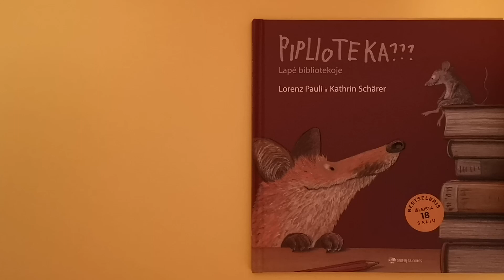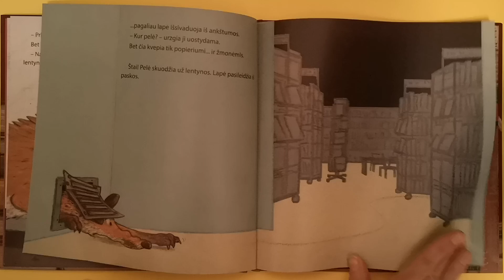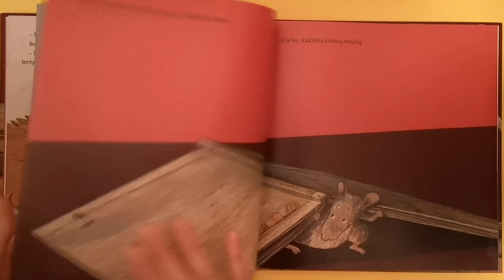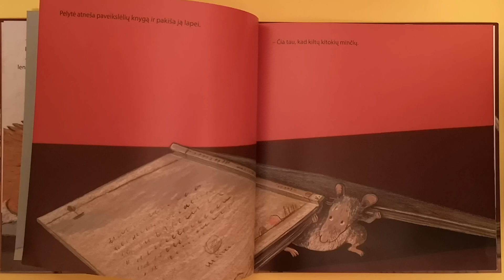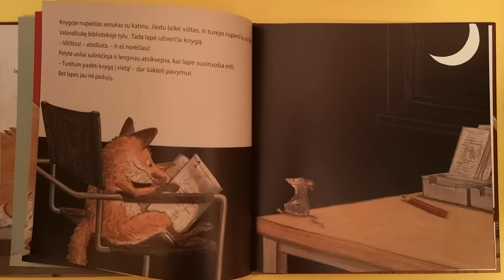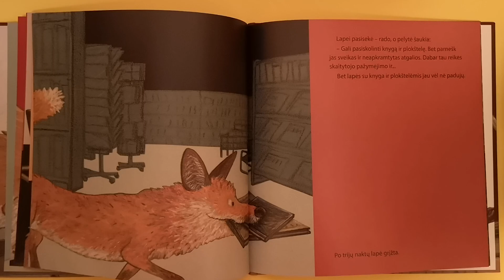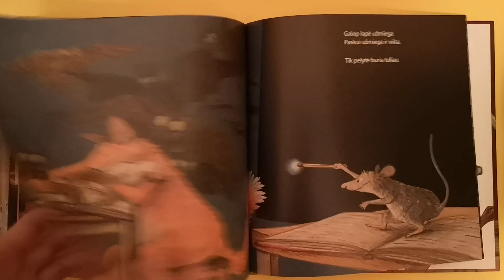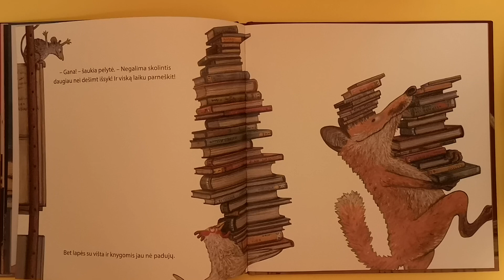Skaitymai vaikams: Apie lapę bibliotekoje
Ar girdėjote? Piplioteka???
Šššš!.. Tyliau, vaikai! Kažkur už kampo bibliotekoje slepiasi lapė...
Sakote, taip būti negali? Gali, gali! Juk ten tikrai lapė su knyga! Tikras stebuklas bibliotekoje, ar ne?
Paklausykite pasakojimo ir sužinosite, kaip ši žavi lapė atsidūrė bibliotekoje.
Lorenz Pauli ir Kathrin Schärer knygą „Piplioteka???“ skaito Kretingos rajono savivaldybės M. Valančiaus viešosios bibliotekos Baublių filialo bibliotekininkė Inga Mažeikienė.